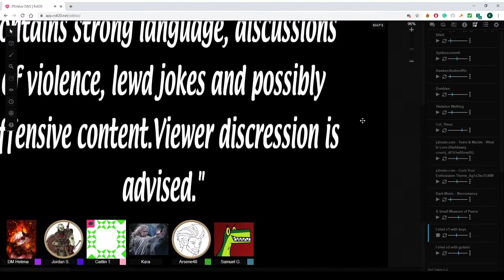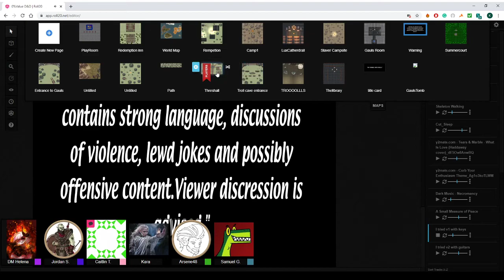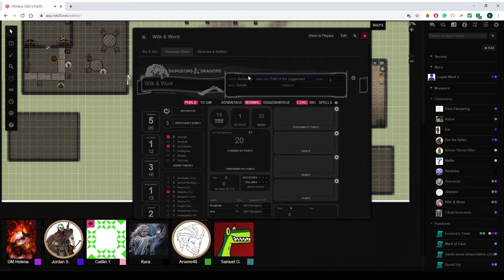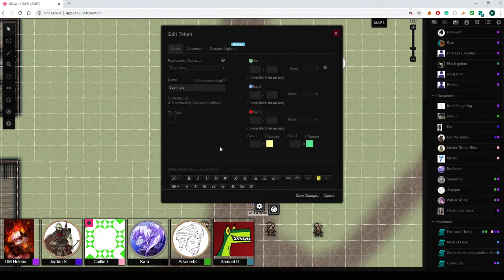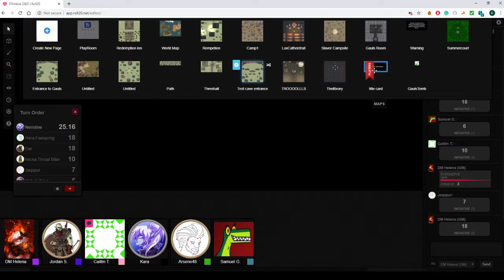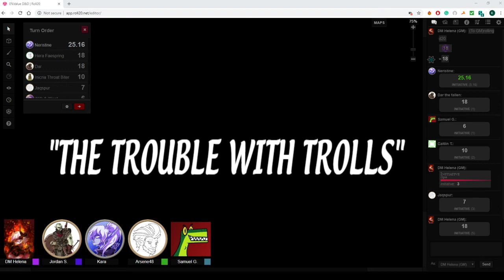0%Valuecast: D&D: Applejuice Crusaders: Episode 5: Bathtime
As the Party enters the town of Threshall the parties antics escalate on the way to a simple goddamn inn and along the way, the party realizes just how difficult one bath can be.